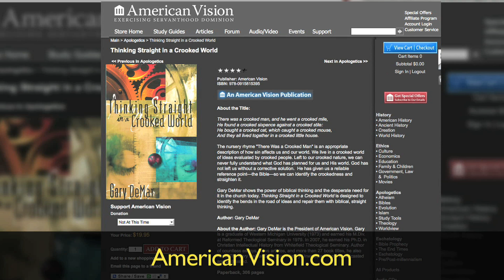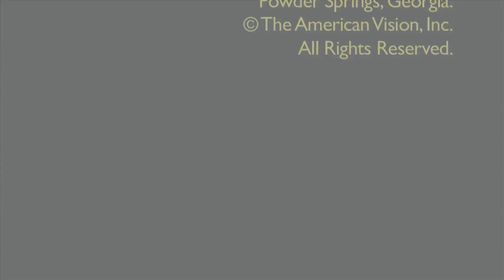Does the Bible Teach Bullying?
Bullying is a hot topic right now, especially in relation to homosexuality. Some would argue that the teachings in the Bible regarding homosexuality lead to bullying and mistreatment of homosexuals. When the law arrests someone for committing a crime, is that bullying?